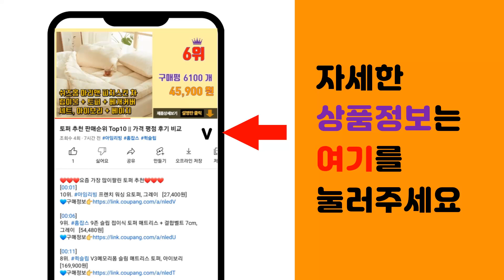강아지 캐리어 추천 판매순위 Top10 || 가격 평점 후기 비교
❤️❤️❤️요즘 가장 많이팔린 강아지 캐리어 추천❤️❤️❤️

[00:01]
10위. 푸르미 반려동물 전용 이동장, 브라운, 1개 [15,400원]

[00:06]
9위. 딩동펫 반려동물 블랙라벨 이동가방, 그레이, 1개 [22,100원]

[00:11]
8위. 딩동펫 반려동물 접이식 소프트 켄넬, 브라운, 1개 [54,520원]

[00:16]
7위. 옥희독희 위로열림 이동장, 아이보리, 1개 [39,800원]

[00:21]
6위. 파이어니어 SQUARE 투명 캐리어 휴대식 에어박스 외출 가방 퍼프 박스 1개, 녹색 [55,830원]

[00:26]
5위. 네츄럴프로 반려동물 이동장 벤지켄넬 선루프형, 퍼플, 1개 [25,900원]

[00:31]
4위. OKRA 투명 캐리어 휴대식 캣백 에어박스 강아지 외출 가방 애완동물 퍼프 박스 1개, 핑 [55,000원]

[00:36]
3위. SUPERPET 강아지 4륜 백팩 캐리어, 브라운, 1개 [69,000원]

[00:41]
2위. eyimtech 초대형 반려동물 백팩 강아지 고양이 이동가방 이동식 백팩 접이식 반려동물백 [45,800원]

[00:46]
1위. SUPERPET 강아지 4륜 백팩 캐리어, 그레이, 1개 [69,000원]